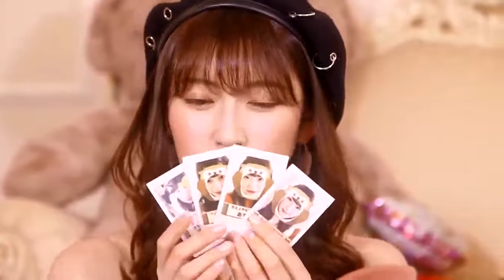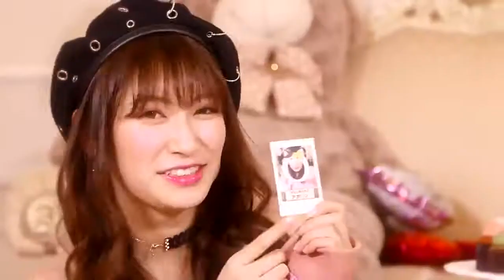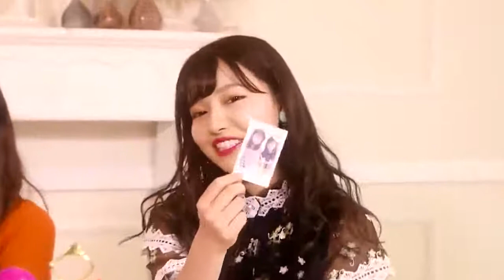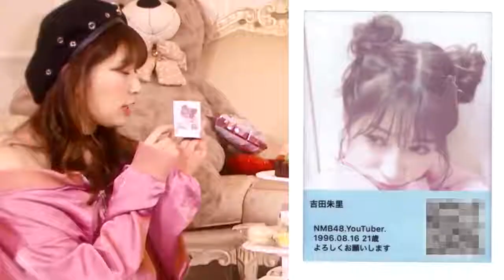YoshidaAkari! 【スマホdeチェキ】Queentetで女子会してみたら楽しすぎた〜♡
Look! YoshidaAkari!